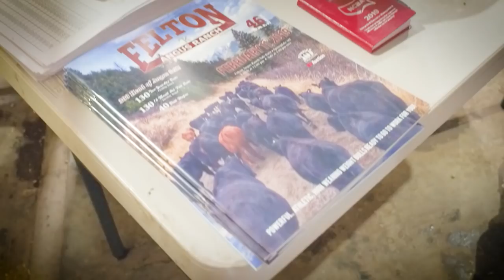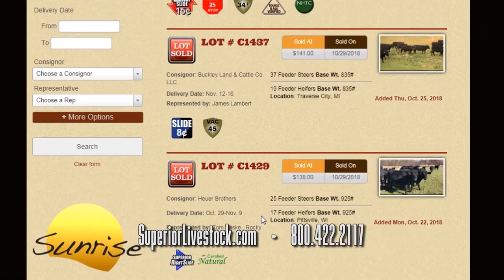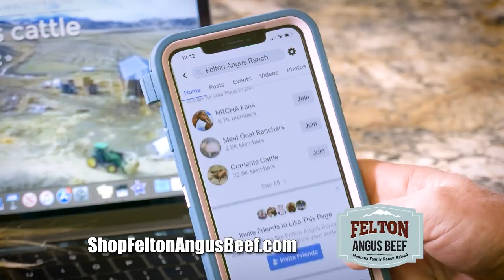Felton Angus Ranch 2020 | The American Rancher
For half a century, Felton Angus in Springdale, Montana has developed long, athletic Angus seed stock with unique bloodlines not typically found in Angus circles.